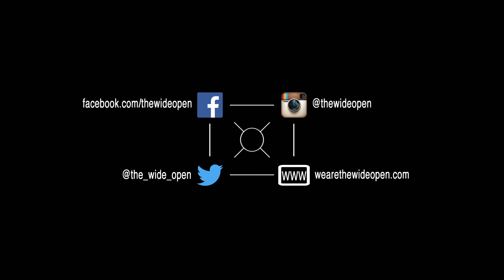NEW Americana Music- Better than you- The Wide Open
The Wide Open is more than a band, it's an experience! Fronted by Season Ammons and Allen Rayfield along with Traylin Gastonè, the group has just release their new album "We'll Get By" and are currently touring extensively to promote the album.

Incorporating elements of NEW Americana Music,Texas Roadhouse Blues, Southern Rock, Blue-Eyed  Soul, and just a touch of Roots/Americana, their distinctive style, is created with soulful, blues-infused vocals, swampy harmonica riffs and well-crafted lyrics with R&B grooves.

Members Season Ammons, Allen Rayfield and Traylin Gastonè are all singer/songwriters and multi instrumentalists. Combining guitar, harmonica, banjo, ukulele, keyboard, percussion and three part harmony, The Wide Open is a melting pot of unique sound.

Hailing from Texas, Season Ammons is an award winning female vocalist and singer/songwriter that brings sultry sass and blue-eyed soul with a pinch of gritty red dirt to the ensemble.

Allen Rayfield a St. Louis native and recent "Best Harmonica" winner, invokes traces of Mississippi Blues coupled with a traditional Americana songwriting spirit.

Raised in Detroit, home of MoTown, Traylin's gospel upbringing combined with years of marching in the Jackson State University drum line perfected his R&B groove while honing a soulful approach to songwriting and performing.

The Wide Open is one tight trio with a fun and engaging show that is a must see NEW Americana Music experience!

The Wide Open has been compared to the Zac Brown Band, Mumford and Sons, Little Big Town, Walk off the Earth, Fleetwood Mac, The Eagles, George Ezra, Kacey Musgraves, Miranda Lambert, Bob Dylan, Bonnie Raitt, Eric Clapton, Susan Tedeschi, Hayes Carll, Shaky Graves, Jack Ingram, Jason Isbell,  and Gary Clark Jr.